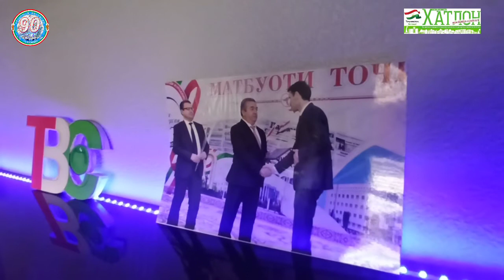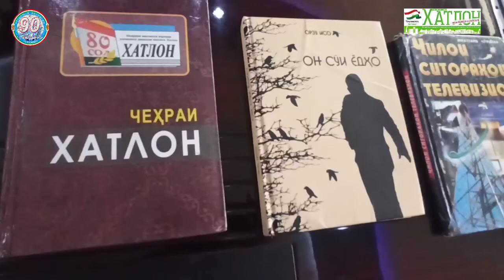Қурбоналӣ Қурбонов: "Рӯзномаи "Хатлон" бо тарҳи ҷадид мақбули ом гаштааст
Табрикоти Роҳбари ФМД Телевизиони Сафина дар вилояти Хатлон Қурбоналӣ Қурбонов бахшида ба 90-солагии рӯзномаи вилоятии"Хатлон"